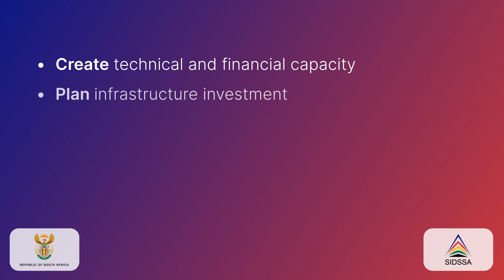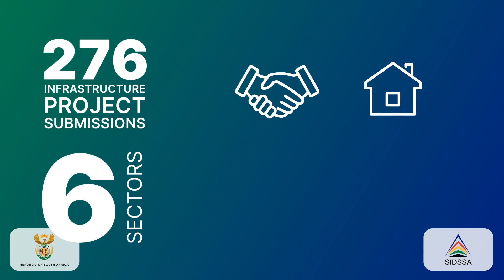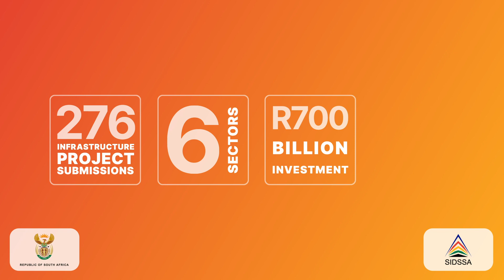Introduction to SIDSSA 2020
Superior-quality infrastructure allows an economy to be more efficient, improves productivity, and raises long-term growth and living standards. The Sustainable Infrastructure Development Symposium South Africa is a platform that brings together funders, policy makers, SOEs, academia, and the private sector to explore how to create technical and financial capacity,  plan infrastructure investment, initiate policy and regulatory reforms, secure sustainable funding, develop a pipeline of strategic infrastructure projects, and forge public–private partnerships